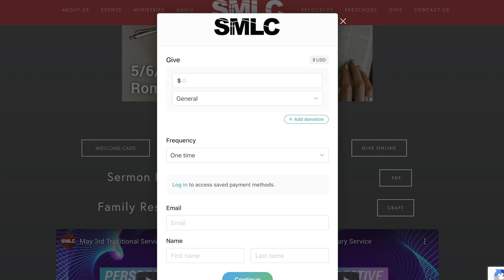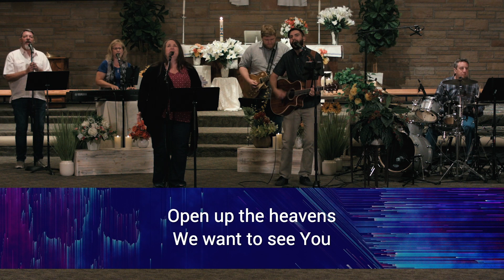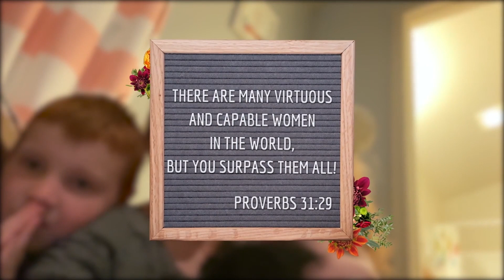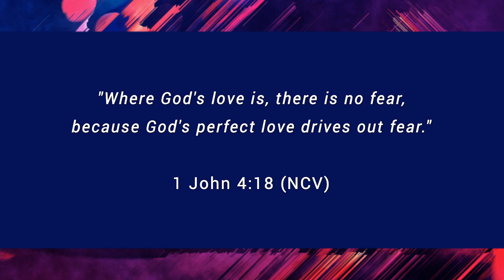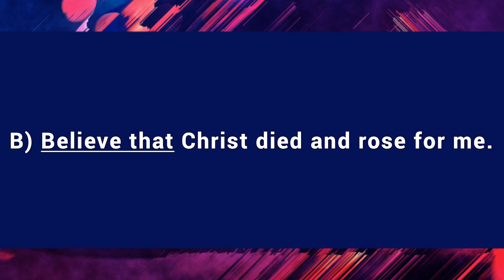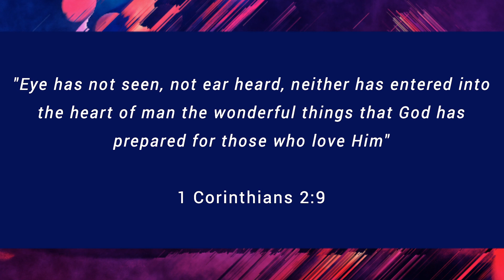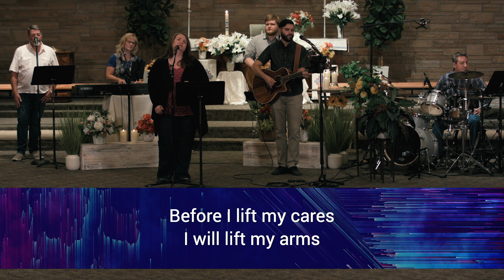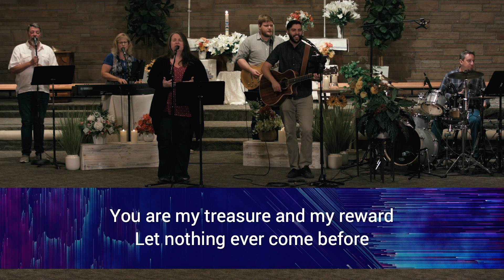May 10th Contemporary Service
Fill out your digital welcome card and download sermon notes